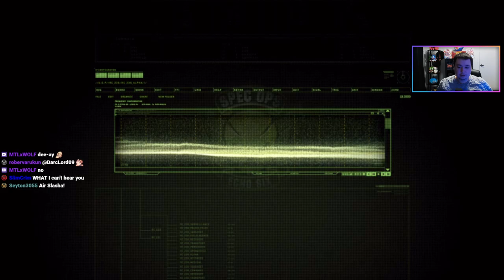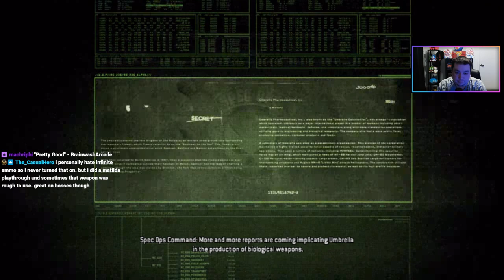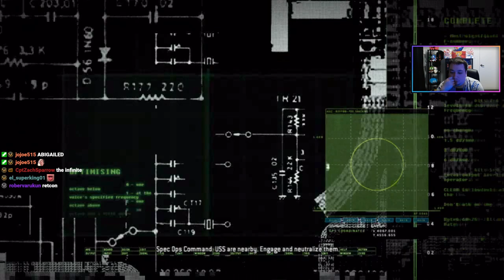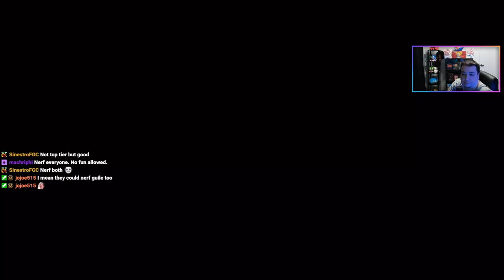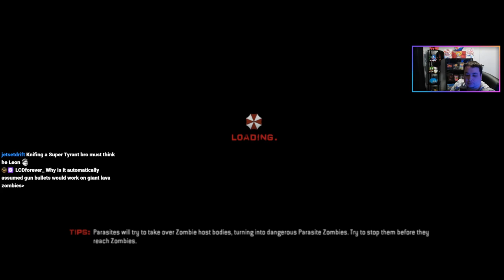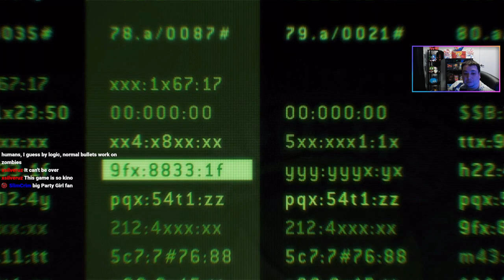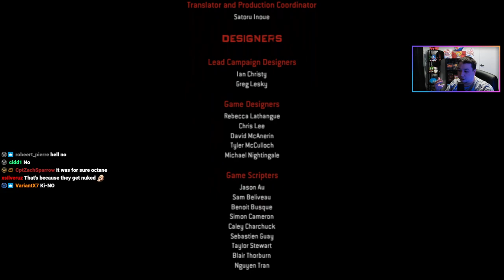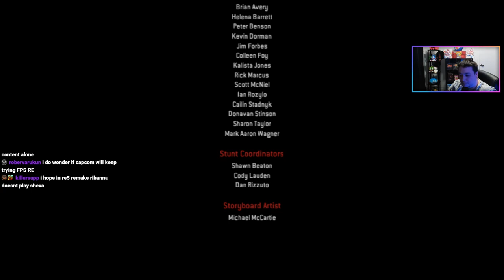Resident Evil Operation Raccoon City! Echo Six DLC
This was a giant pain to get running for the stream, but I'm glad I did. Resident Evil Operation Raccoon City was an attempt by Capcom to branch out and expand the series into other genres to make it more mainstream. This is a squad-based shooter where you play as the bad guys working under umbrella. You're tasked with covering up evidence during the outbreak and other bad guy stuff like testing bio weapons. You can equip many different loadouts, and each character has their own set of abilities. The gameplay isn't anything amazing, even if you're more into action games. There are some funny cameos to try to keep you interested as an RE fan, but the story isn't even canon. What's really going to hook you is messing around with a friend since the entire game has online coop. You can argue this isn't a Resident Evil game at all because it's not survival horror, but what really hurts it is the overall quality of everything from the story, characters and how everything just plays. The Spec Ops DLC was surprisingly better than the main game. You play as the "good" guys this time around, but they have much better personalities with some cool extra cameos like Jill Valentine.

Resident Evil: Operation Raccoon City | 2012 | PS3